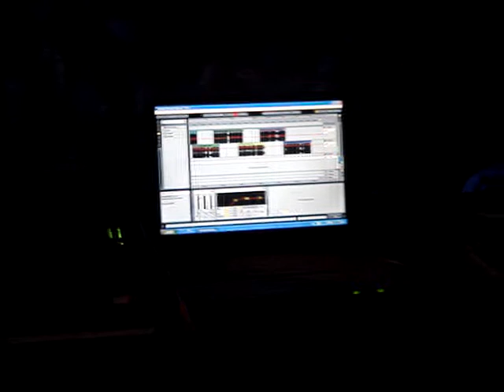Abstract Sunrise @t Planeta Atlântida 2008 SC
Abstract Sunrise live...